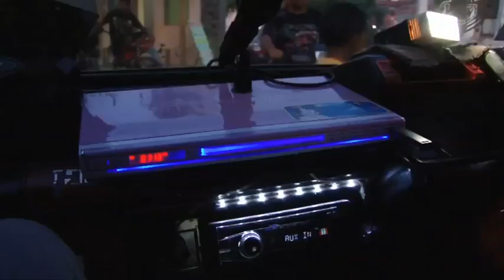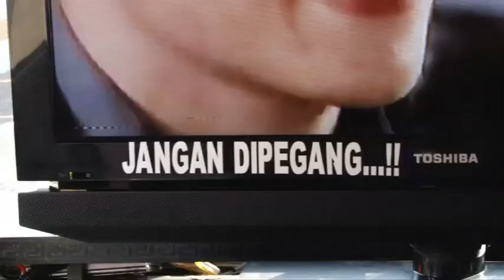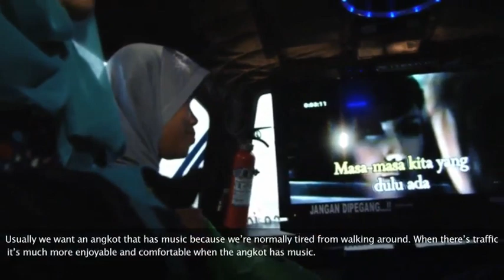Indonesia's Pimped up public transport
In the Indonesian capital Jakarta, there is no shortage of public transport...there are taxis, motorbikes, buses, trains, bajajs and thousands of mini buses know in Indonesia as Angkots.

As People are spoiled for choice competition for passengers is high.

As Samantha Yap reports from Bekasi, on the outskirts of Jakarta. this means drivers must stand-out from the pack.